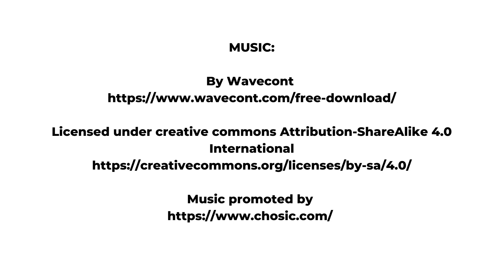Work place discrimination, harassment and more. ASK A LAWYER - Sn 2 Episode 3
The third episode of Ask A Lawyer Season 2 is finally here.

Tune in to watch as Advocate Praxedes Kahega from @mmsadvocates responds to questions on workplace etiquette and more.